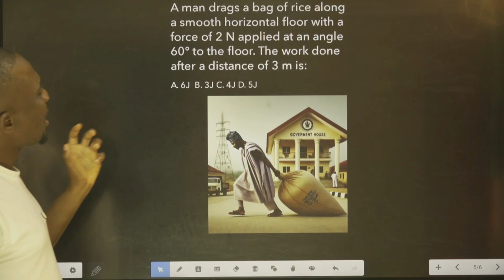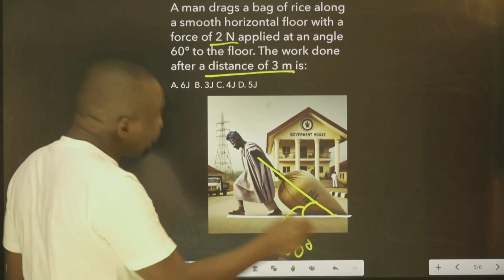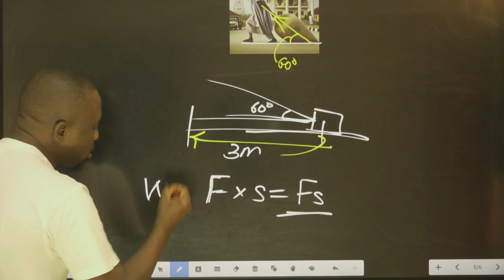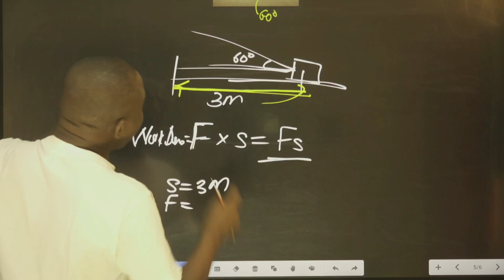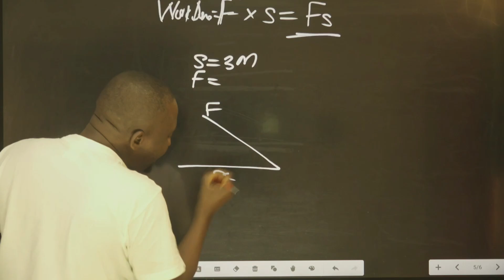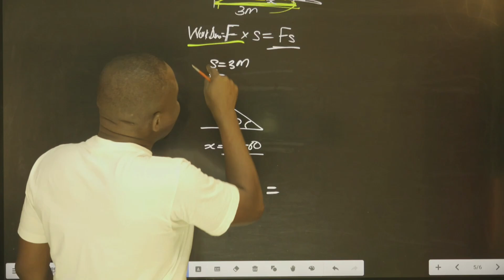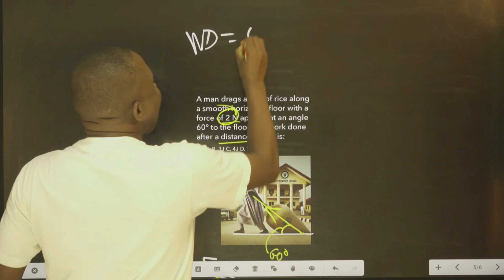Physics - How to calculate WORK DONE in PHYSICS